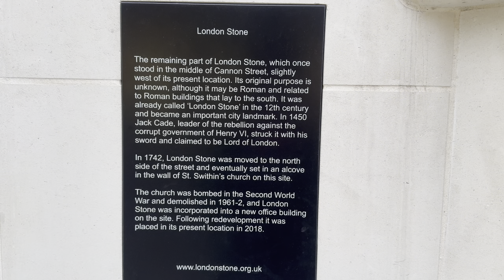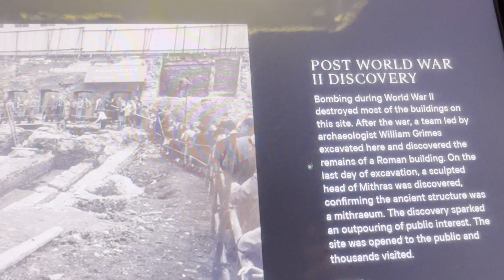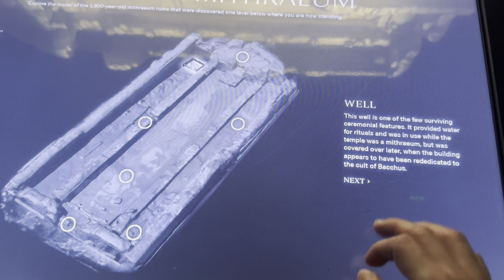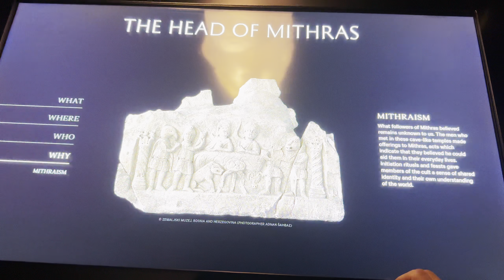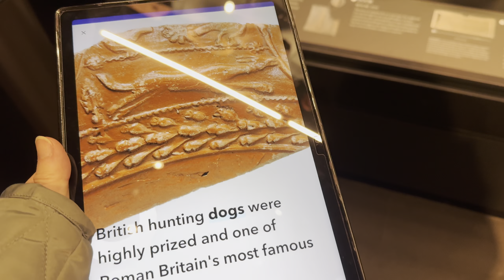A secret cult beneath London’s Bank? London Mithraeum: The Underground Roman Temple of Mithras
Come with me to London’s Bank, or, Walbrook, to discover the hidden Roman Temple of Mithras, built almost 2000 years ago!

Time stamps:
00:00 Hidden historical sites around London’s Bank
00:35 Who is this Roman god, Mithras?
01:13 How did an ancient temple get here in London?
02:00 Inside London Mithraeum and Mithraic cult rituals
03:37 What’s special about it?
04:10 Other artefacts and exhibitions

London Mithraeum Bloomberg SPACE
12 Walbrook, London, EC4N 8AA